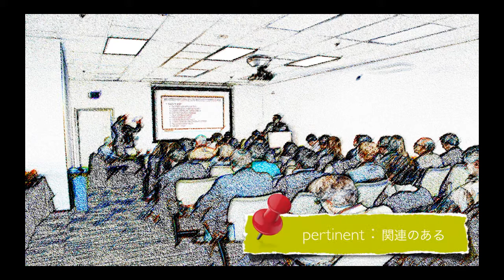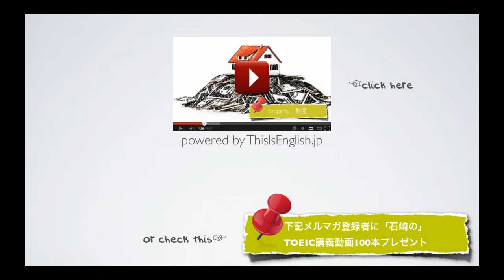#212【上級者 形容詞】TOEIC頻出英単語 リスニング付き